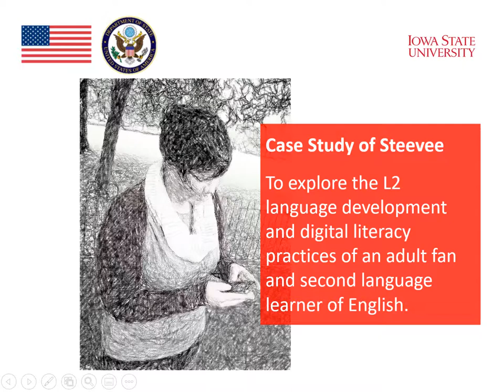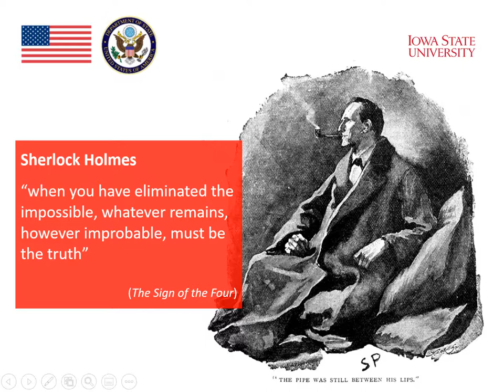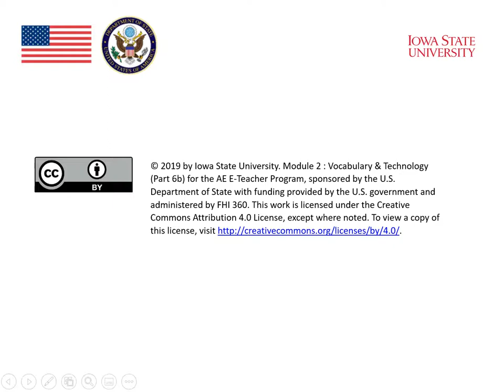Module 2 : “Vocabulary and Technology” (Part 6b)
Module 2 : “Vocabulary and Technology” (Part 6b) for the AE E-Teacher Program, sponsored by the U.S. Department of State with funding provided by the U.S. government and administered by FHI 360. To view a copy of this license,